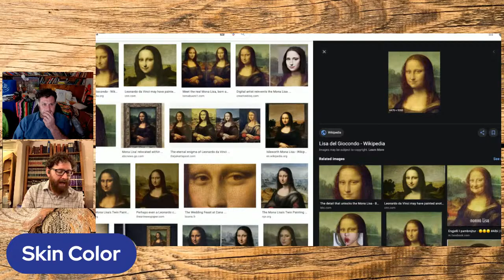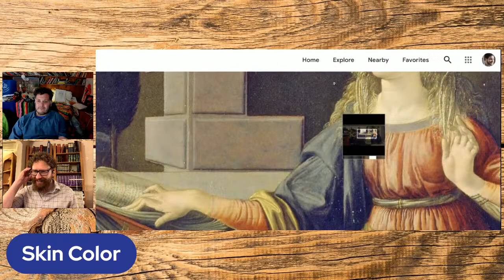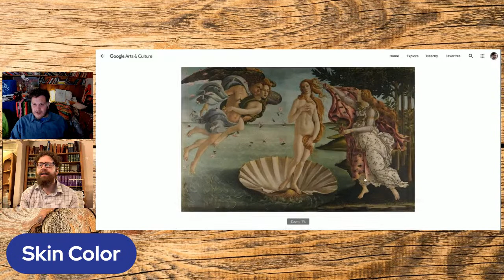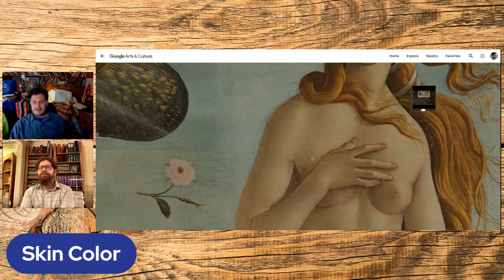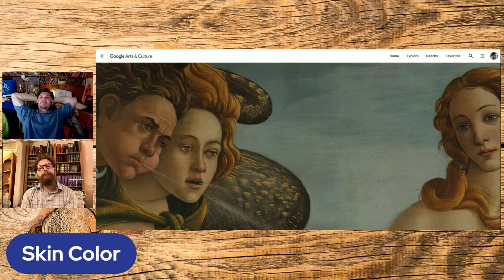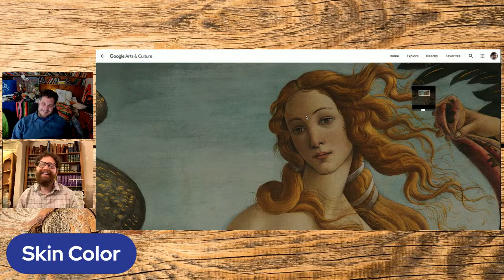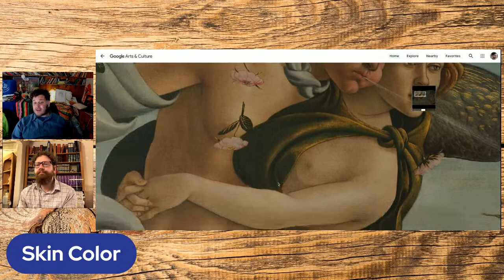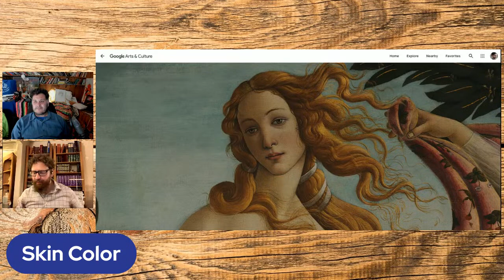Art Thought with Scott | Paint and Skin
Scott and Judah talk about painting and the importance and peculiarity of skin color.